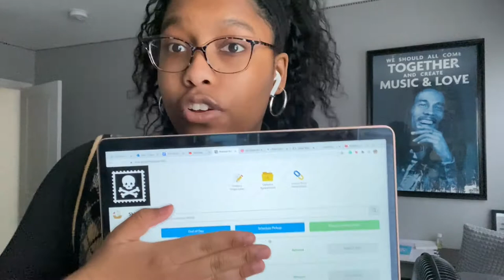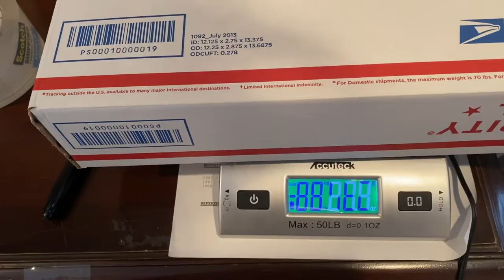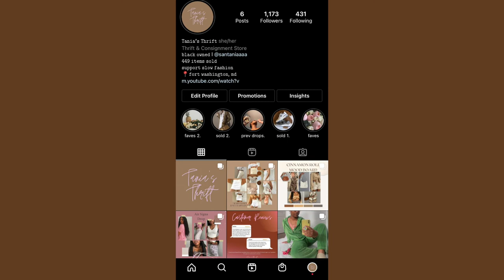Package Items With Me I How to Use Pirate Ship I Tania's Thrift Ep. 04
Intro: Devils by SIR

background on us:
- Santania: a junior in college; 20 years old (Taurus)
- Sanaa: a sophomore in high school; 16 years old (Sagittarius)
- We use IMovie to edit and iPhone 11 to record